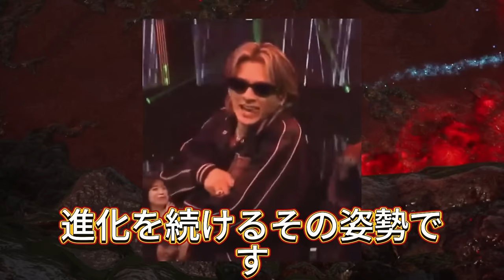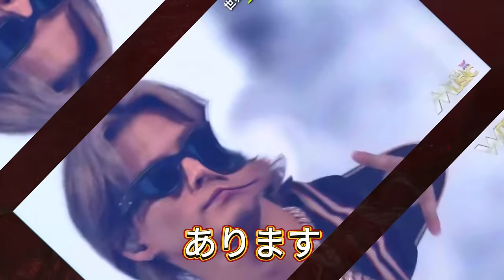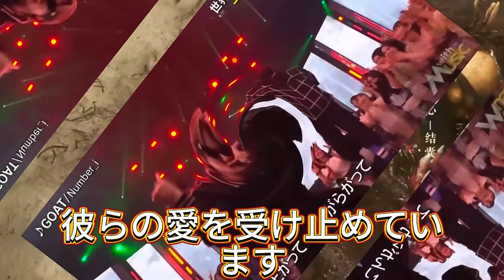【平野紫耀】感動の嵐！Number_iが語る『with MUSIC』での奇跡の瞬間 紫耀・岸・神宮寺が明かす！話題のパフォーマンス『GOAT』と『BON』の舞台裏。